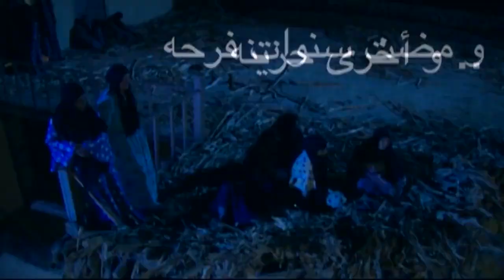الصعيدي لما يدلع حبيبته 😉❤